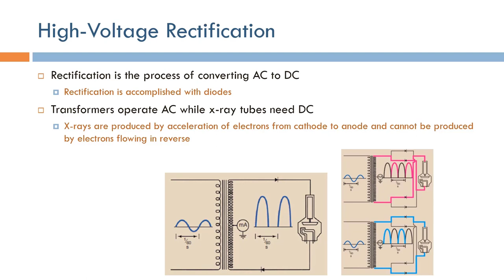Short Topics in X-Ray Imaging: High Voltage Rectification (Arabic Narration)